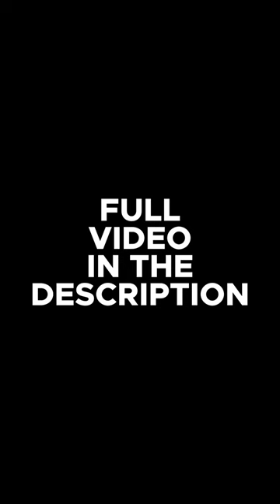SQ Professional Nea Marbell Magic Pan magicpan nea # nonstick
Why use five pans when you can use one Magic pan?